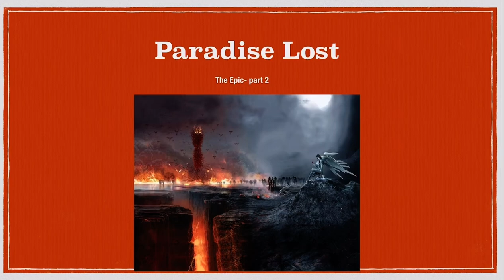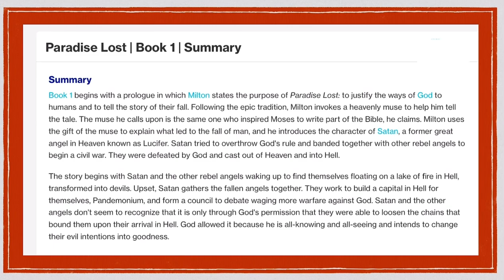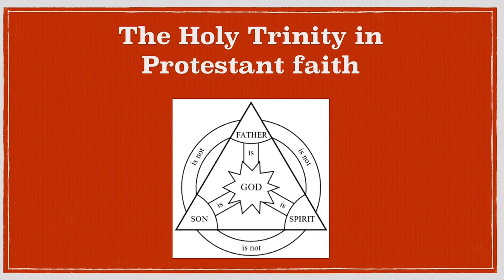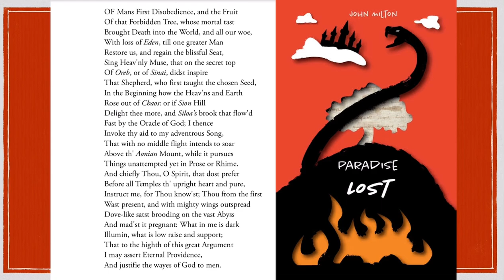Paradise Lost. Epic. BS English